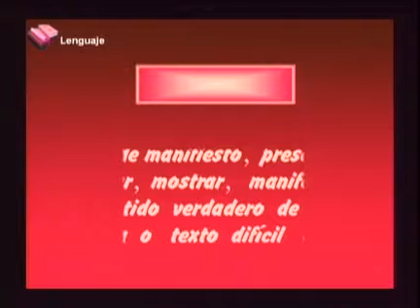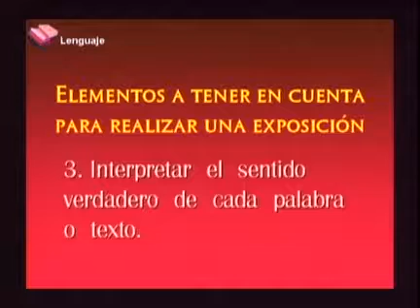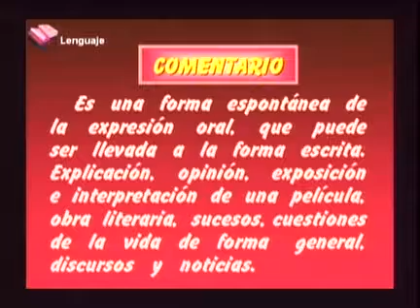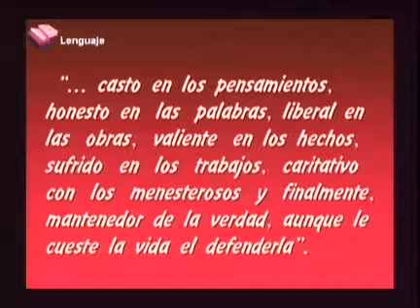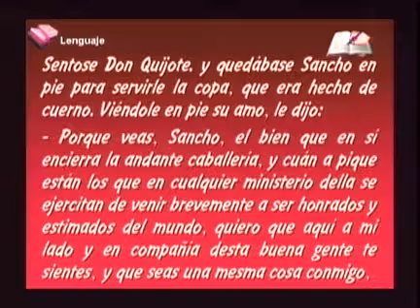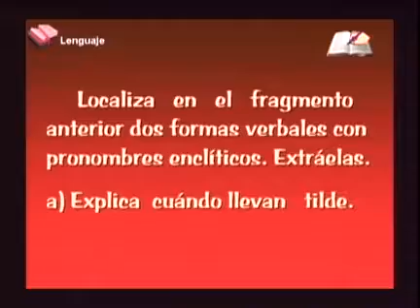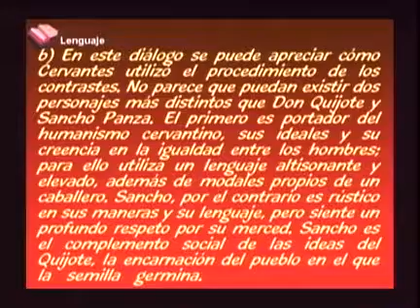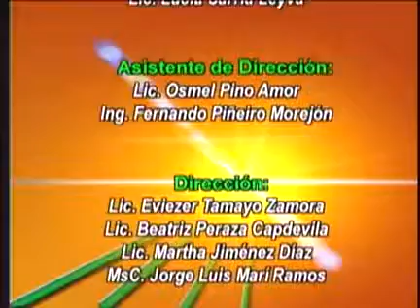Ribas Integral, 3er Semestre, Lenguaje, Video: 34 Exposición oral y escrita.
Ribas Integral, 3er Semestre, Lenguaje, Video: 34 Exposición oral y escrita  acerca de los temas: el humanismo en Don quijote. Don quijote y sancho panza.